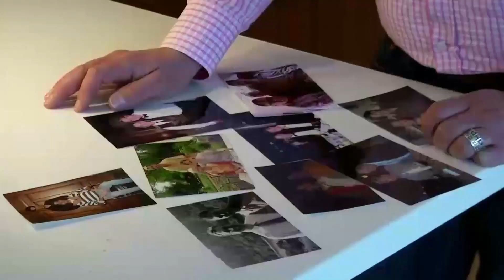Mỗi quan tâm về ảnh hưởng tù phá thai đến người đồng tính (LSTV)